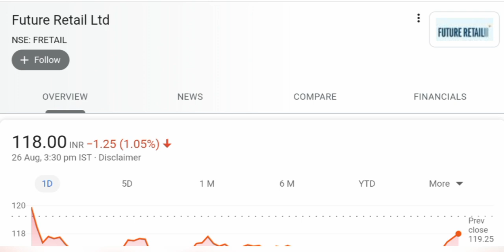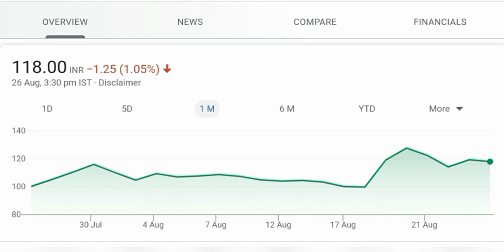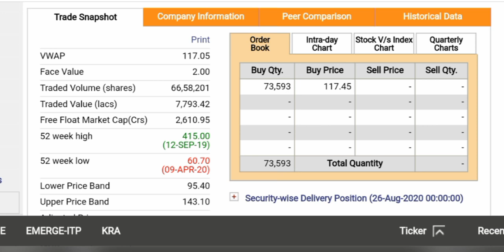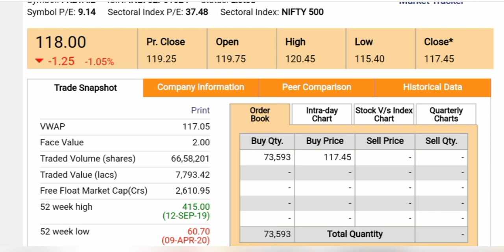Future retail share price target, Future retail share strategy, multibaggers return kmane ka trika